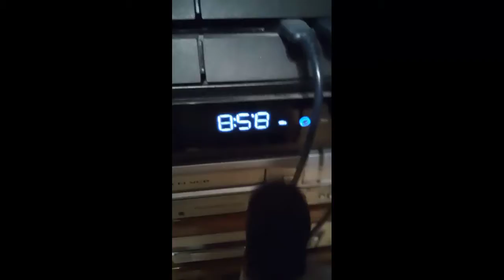Mickey mouse counts down 2022 on TV for New York